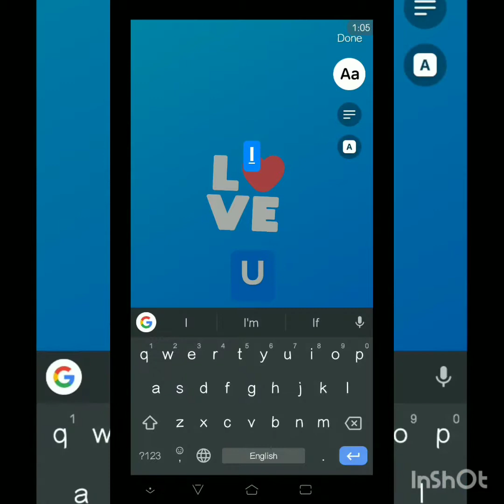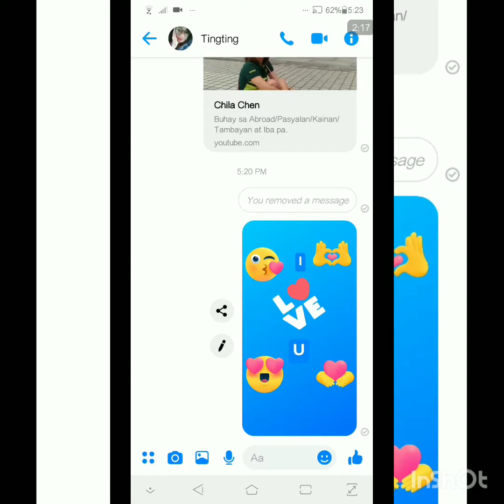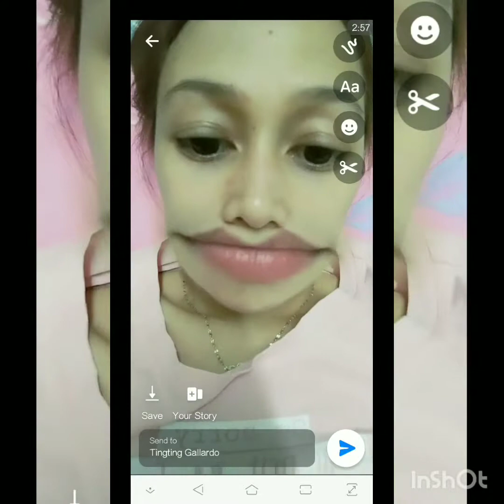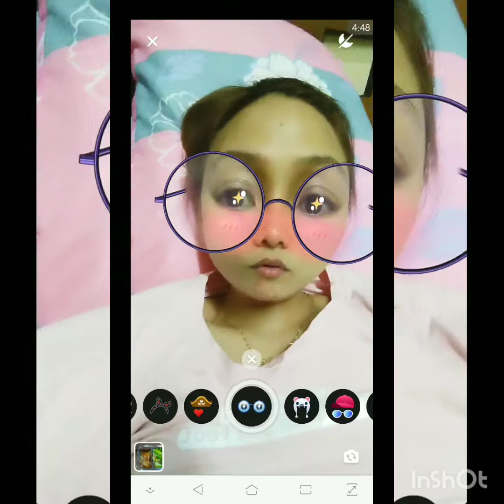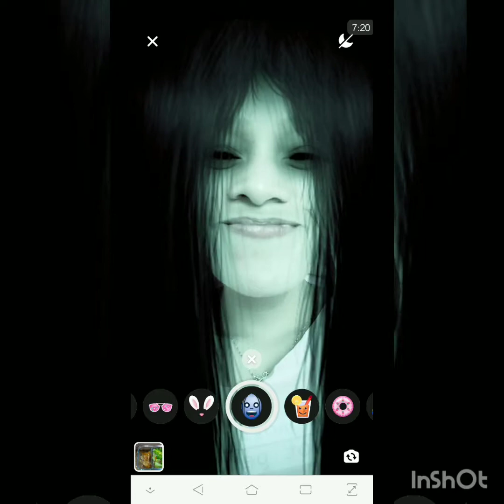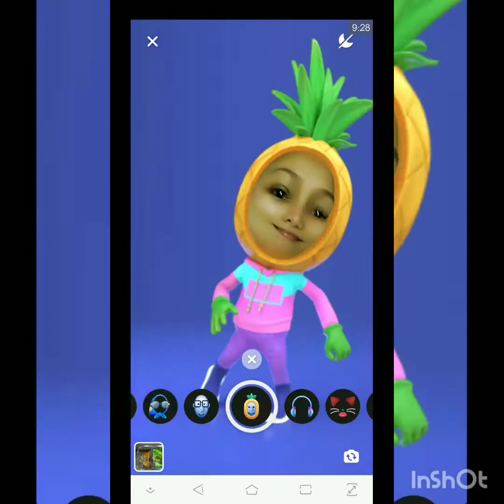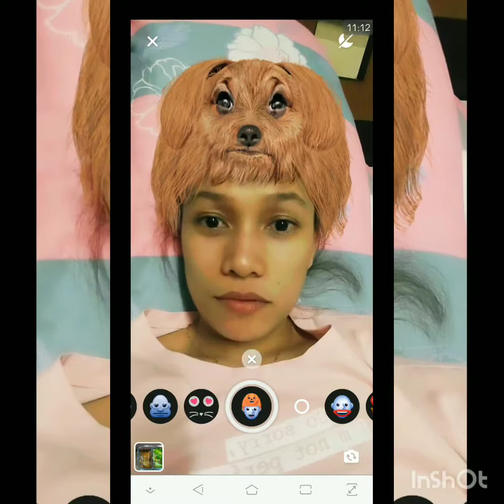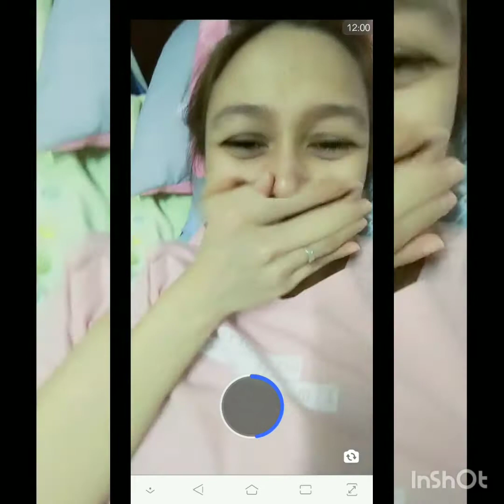MY CRAZY MOMENT IN MESSENGER😅 Vlog#21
Pagpasensyahan nyo na po,nalipasan lang ng gutom😅